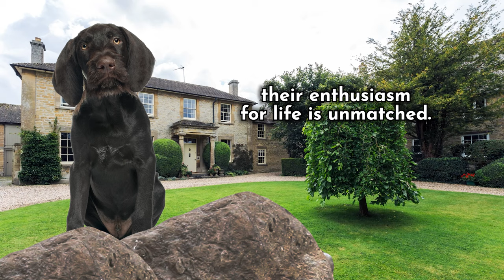Top 10 facts about German Shorthaired Pointer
We want to help you learn as much as possible about dogs and give you the most up-to-date information available.
With all these interesting facts, your knowledge about dogs will be upgraded so you can be the perfect dog owner!

0:00 🐶 Intro
0:34 🐶 1 They have a classic pointer stance!
1:35 🐶 2 They are incredibly versatile!
2:26 🐶 3 They are excellent swimmers!
3:19 🐶 4 They excel at dog sports!
4:30 🐶 5 They are born to be hunters!
5:35 🐶 6 They have sharp eyes!
6:13 🐶 7 They have boundless energy!
6:58 🐶 8 They're fantastic family dogs!
8:03 🐶 9 They shed a lot!
8:34 🐶 10 They stay young at heart!

In this video we will be learning facts about the German Shorthaired Pointer.